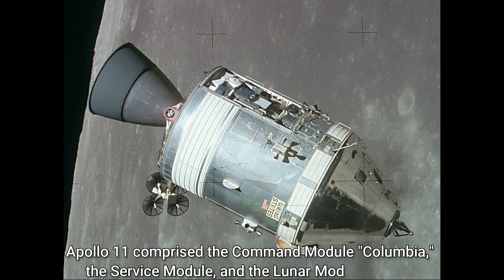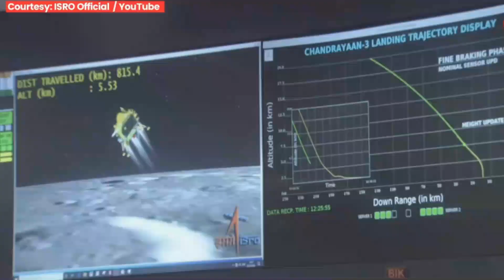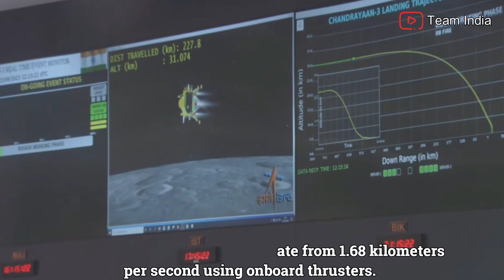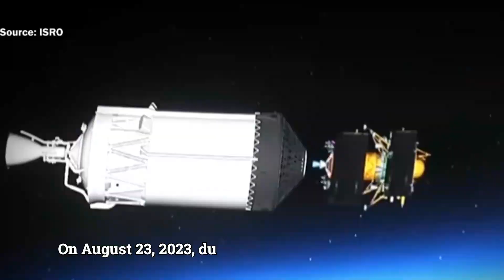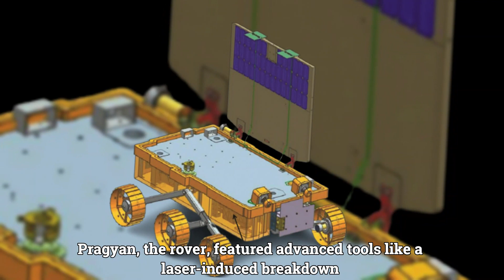Neil deGrasse Tyson Is Panicking Over India's Declassified Discovery On The Moon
When Neil deGrasse Tyson shared information about the remarkable discovery made by India, it attracted everyone's attention. India aimed to land on the South Pole of the Moon to verify the presence of water in the craters. Recently, the world witnessed a milestone in space exploration when India opened a new chapter with its Chandrayaan-3 mission. This mission was not only significant for India, but also for global lunar exploration efforts, a region that has long been shrouded in mystery, particularly the lunar South Pole, which promised important scientific discoveries but also presented complex challenges. The Chandrayaan-3 mission was an undertaking of complex design and ambition consisting of three key components, each dedicated to distinct but interconnected tasks. The orbiter, equipped with eight scientific instruments, was tasked with observing and analyzing the lunar surface and atmosphere from a circular orbit located about 100 kilometers above the Moon.